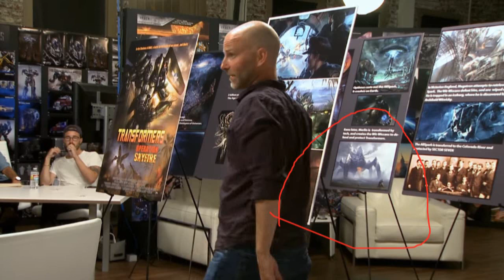Los Transformers en el PASADO, Un Concepto INFRAVALORADO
Esto es uno de los conceptos que mas me fascinan de toda la franquicia y que poco se ha utilizado sin duda alguna y tengo fe de que algún día salga algo relacionado con los TF y la WW2 :,v